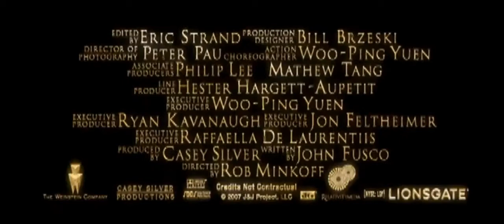El reino prohibido - Trailer ESP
Titulo: The Forbidden Kingdom
Año: 2008
Dirección: Rob Minkoff
Actores: Jet Li,  Jackie Chan,  Michael Angarano,  Yifei Liu,  Collin Chou,  Morgan Benoit, Xiao Dong Mei,  Bingbing Li,  Deshun Wang,  XiaoLi Liu,  Jason Chong, Thomas McDonell
Sinopsis: Un joven llamado Jason, que siente una gran pasión por el cine de Kung Fu, visita regularmente una casa de empeños en Chinatown buscando películas. En una de sus visitas descubre un bastón que ha visto en un sueño recientemente, y más tarde se ve envuelto en un atraco en la misma casa de empeños, tras el cual huye con el bastón. En medio de la huida cae desde una azotea y es milagrosamente transportado a la China medieval donde, con la ayuda del Luchador Borracho (Jackie Chan), el Monje Silencioso, y el Gorrión Dorado, deberá entregar el bastón al Rey Mono, transformado en una estatua de piedra mucho tiempo atrás.